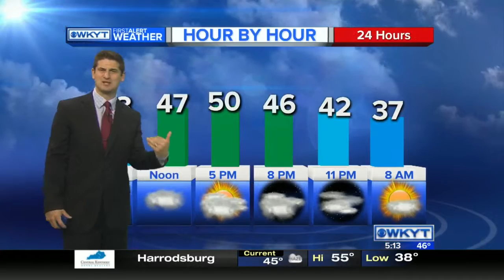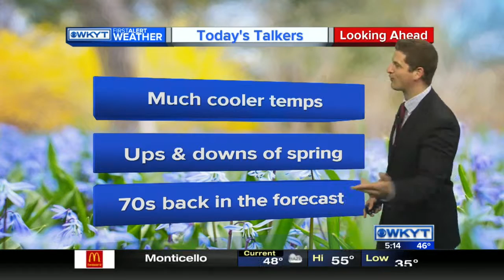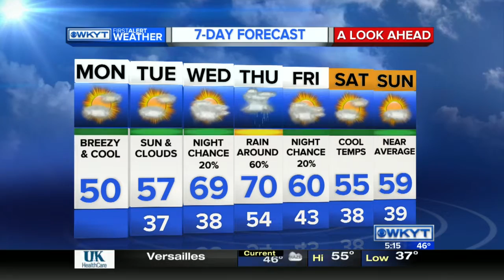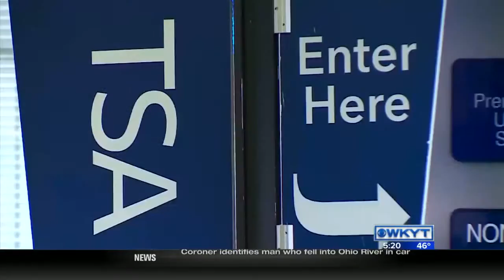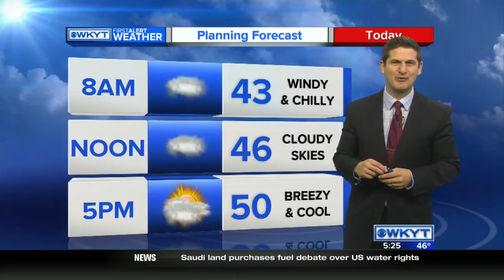WKYT This Morning at 5:00 AM on 3/28/16